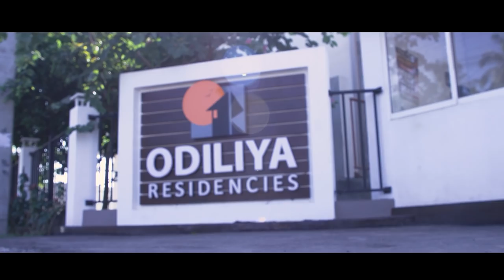A Place Where The Life Succeeds..!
A place where the life succeeds..! Odiliya Residencies